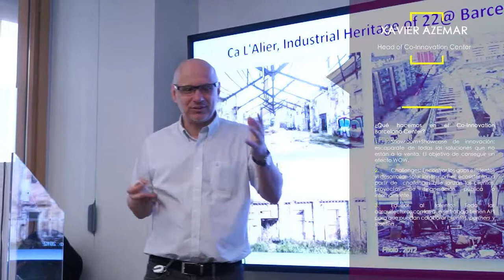V Seek and Solve Innovation Meeting con Cisco & Eurecat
CISCO Y EURECAT como empresas protagonistas del encuentro explicaron los modelos deninnovación de las organizaciones y las áreas digitales que favorecen a impulsar el ecosistema de innovación mediante la generación de proyectos. Como conclusión del encuentro, se debatió sobre las previsiones del escenario 5G y el perfil de las entidades colaboradoras.